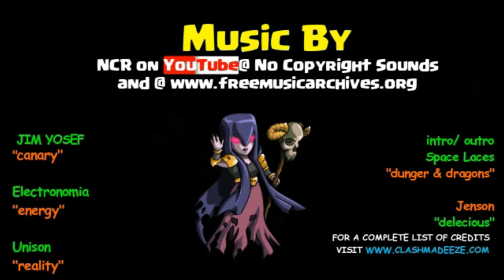Clash of Clans | Engineered BeatDown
replays from the war with engineered Japan who has 10 players between 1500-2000 stars and one with over 2500 war stars
Some Wars you are just not meant to win... was this going to be one?
Also features a flashback from BEFORE the invention of the "Slap"